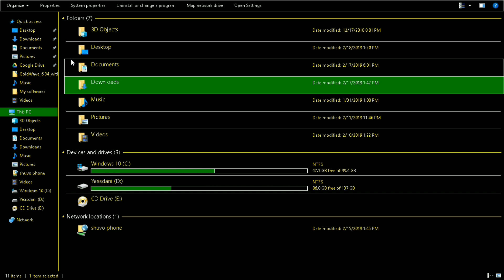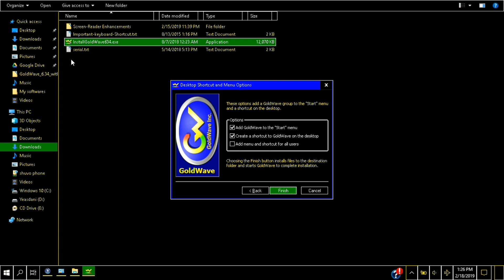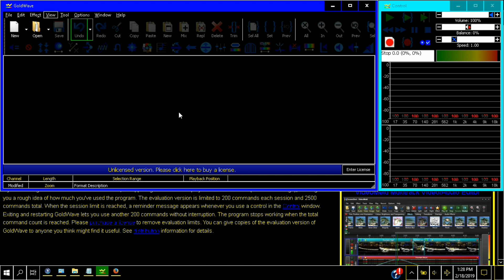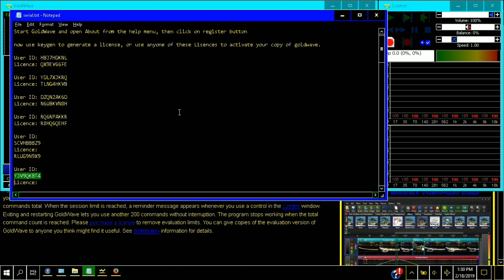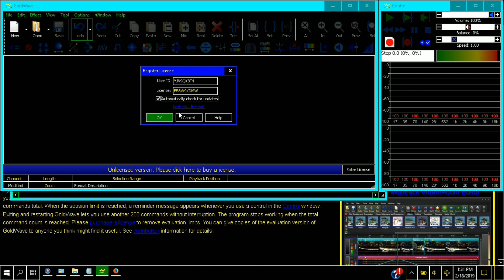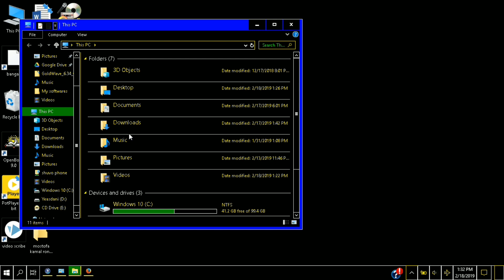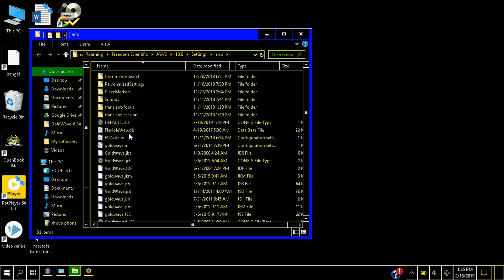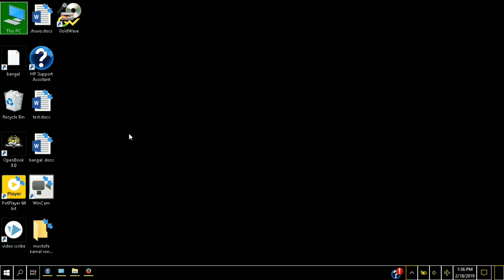How to install Goldwave And Set up all enhancements with JAWS specially for the visually impaired